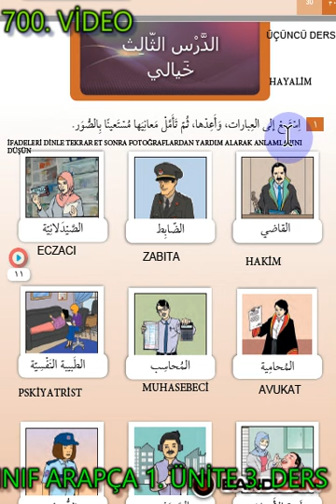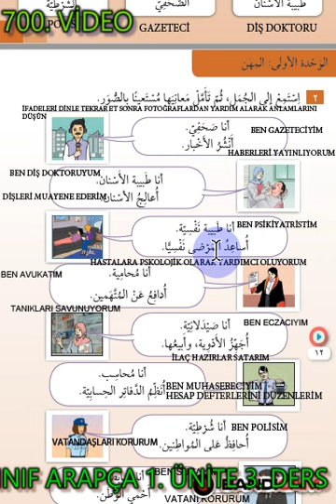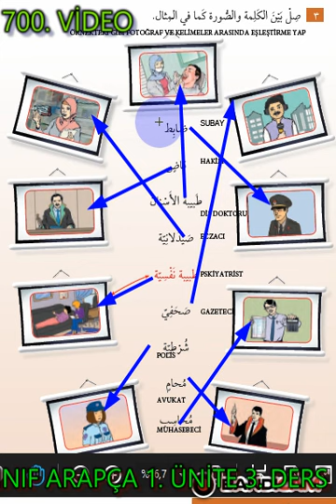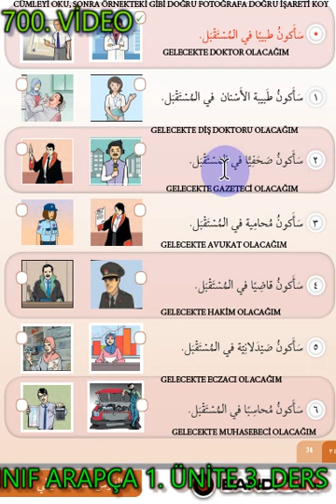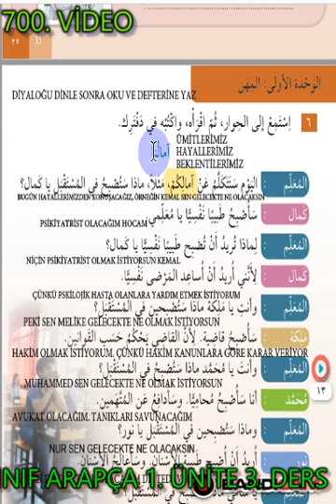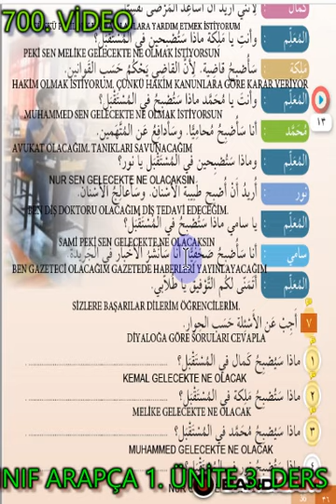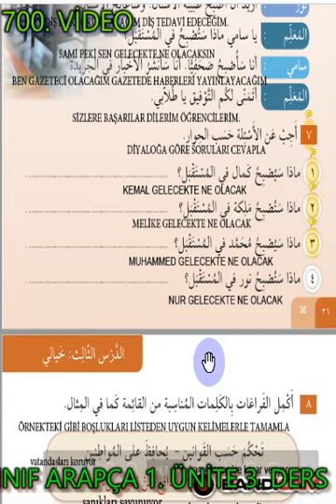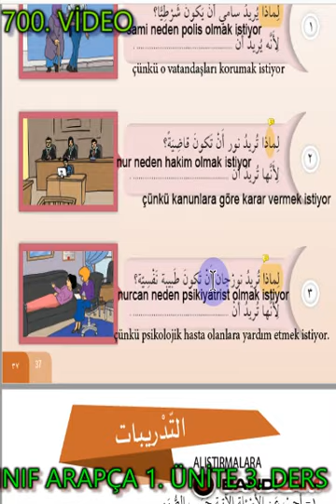Arapça 7.Sınıf Ders Kitabı Cevapları 1.Ünite 3. Ders sayfa 31 37 arası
Arapça 7.Sınıf Ders Kitabı Cevapları 1.Ünite 3. Ders sayfa 31 37 arasıArapça 7.Sınıf Ders Kitabı Cevapları 1.Ünite 1. Ders sayfa 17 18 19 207. SINIF ARAPÇA DERS KİTABI CEVAPLARI 1. ÜNİTE 1. DERS SAYFA 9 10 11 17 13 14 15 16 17İMAM HATİP 7. SINIF ARAPÇA  4. ÜNİTE 1. 2. DERS  SAYFALAR: 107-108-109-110
İMAM HATİP 7. SINIF ARAPÇA DERS KİTABI 4. ÜNİTE SAYFALAR: 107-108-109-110
7. sınıf arapça ders kitabı,
7.sınıf arapça ders kitabı cevapları,
7.sınıf arapça 1.ünite,
7.sınıf arapça ders kitabı 1.ünite 1. ders,
7. sınıf arapça kitabı,
7. sınıf arapça konu anlatımı,
7. sınıf arapça meslekler,
7 sınıf arapça konu anlatımı oz akademi,
7. sınıf arapça başak yayınları cevap anahtarı,
7 sınıf arapça bir dönem 1. yazılı,
7. sınıf arapça cevapları,
7. sınıf arapça cevap anahtarı,
7. sınıf arapça cevapları 2019,
7.sınıf arapça kitabı cevapları meb yayınları,
ckmk akademi 7.sınıf arapça,
7. sınıf arapça kitabı cevap anahtarı,
arapça ders kitabı 7. sınıf cevapları,
7.sınıf arapça ders kitabı cevapları 2019,
7. sınıf arapça ders kitabı 2. ünite,
7.sınıf arapça ders kitabı 1.ünite,
7. sınıf arapça ders kitabı 3. ünite,
7.sınıf arapça ders kitabı 1.ünite 4 ders,
7.sınıf arapça ders kitabı 2.ünite 3 ders,
7.sınıf arapça ders kitabı cevapları 2.ünite 3.ders,
7. sınıf arapça evvel cevap,
7.sınıf arapça soru edatları,
7. sınıf arapça fiiller,
fatih demirci arapça 7. sınıf,
7. sınıf arapça muzari fiiller,
görüntülü akademi 7. sınıf arapça,
7.sınıf arapça hava durumu,
7. sınıf arapça sınavına hazırlık,
7 sınıf arapça sınava hazırlık testleri,
7. sınıf arapça işaret zamirleri,
7. sınıf arapça isim tamlaması örnekleri,
7.sınıf arapça isim tamlaması,
7. sınıf arapça kitabı sayfa 10,
7. sınıf arapça kelimeler ve anlamları,
7. sınıf arapça kitabı sayfa 11,
7. sınıf arapça konu anlatımı video,
7. sınıf arapça kitabı 1. ünite,
7. sınıf arapça kitabı meb yayınları,
7. sınıf arapça kelimeler,
7. sınıf arapça kitabı cevapları meb yayınları,
7. sınıf arapça meb yayınları cevapları,
7. sınıf arapça meb yayınları,
7. sınıf arapça meslekler şarkısı,
7. sınıf arapça meb,
7. sınıf arapça munfasıl zamirler,
7. sınıf arapça muttasıl munfasıl,
7. sınıf arapça meb yayınları çalışma kitabı cevapları,
7. sınıf arapça meslekler konu anlatımı,
ortaokul arapça 7. sınıf,
ortaokul arapça 7. sınıf meb yayınları,
7. sınıf arapça renkler,
7. sınıf arapça sınavı,
7. sınıf arapça sayfa 12,
7. sınıf arapça sayılar,
7. sınıf arapça sayfa 13,
7. sınıf arapça sayfa 14,
7. sınıf arapça sayfa 15,
7. sınıf arapça soru edatları,
7. sınıf arapça sınavı 1. dönem 1. yazılı,
7. sınıf arapça tonguç,
7. sınıf arapça test çöz,
7. sınıf arapça testi,
7.sınıf arapça tercüme,
sahra tv arapça 7. sınıf,
arapça isim tamlaması 7.sınıf,
arapça test 7.sınıf,
7.sınıf arapça ders ve çalışma kitabı cevapları,
7. sınıf arapça yazılı,
7. sınıf arapça yazılıya hazırlık,
7. sınıf arapça yazılı soruları,
7. sınıf arapça yazılısı 1. dönem 1. yazılı,
7. sınıf arapça yazılı soruları 1. dönem 1. yazılı,
arapça meb yayınları 7.sınıf,
tonguç akademi 7. sınıf arapça 1. yazılı,
7. sınıf arapça zamirler,
7.sınıf arapça 1.dönem 1.yazılı sınav soruları tonguç akademi,
7 sınıf arapça 1 ünite konu anlatımı,
7 sınıf arapça 1 dönem 1 yazılı soruları,
7.sınıf arapça 1.ünite meslekler,
7.sınıf arapça 1.ünite 4.ders,
7.sınıf arapça 1.ünite cevapları,
7. sınıf arapça 1. ünite 2. konu,
7. sınıf arapça 1. dönem 2. yazılı,
7.sınıf arapça 2.ünite 1.ders,
7. sınıf arapça 1. yazılı,
7 sınıf arapça ders kitabı 1 ünite cevapları,
7. sınıf arapça 1,
7 sınıf arapça 1 ünite 1 konu,
7. sınıf arapça 2. ünite,
7. sınıf arapça 2. ders,
7. sınıf arapça 2. ünite 2. ders,
7. sınıf arapça 2. ünite 1. ders,
7. sınıf arapça 2. ünite 3 ders,
7. sınıf arapça 2019,
7.sınıf arapça 2.ünite cevapları,
7 sınıf arapça 2 ünite kelimeleri ve anlamları,
arapça kitabı 7.sınıf cevapları 2019,
7.sınıf arapça 3.ünite 2.ders,
7. sınıf arapça 3. ünite,
7. sınıf arapça 3. ünite 1. ders,
7. sınıf arapça 3. ders,
7. sınıf arapça 3. ünite 3. ders,
7.sınıf arapça 3.ünite,
7.sınıf arapça 3.ders,
7.sınıf arapça 3.ünite 3.ders,
7. sınıf arapça 4. ünite,
7. sınıf arapça ders kitabı 4. ünite,
7. sınıf arapça 16. sayfa,
7.sınıf arapça 1.ünite 5.ders,
oz akademi,
7. arapça yarışmaları etkinlik metinleri,
7. arapça ders kitabı,
7.arapça yarışmaları şiir metinleri,
7. arapça çalışma kitabı cevapları,
arapça 7.sınıf alıştırmalar,
7. sınıf arapça bulmaca,
7.sinif arapca calisma kitabi cevaplari,
7. sınıf arapça çalışma kağıdı,